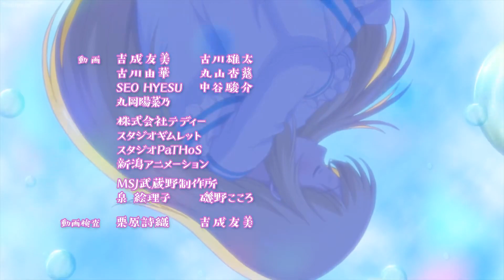New Gods, New Shop, New Goals?! - By the Grace of the Gods Season 2 Episode 1 Review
We are back with Ryoma and friends and man so glad this got a season 2 lets talk about it!

By the Grace of the Gods Season 2  Cast,
By the Grace of the Gods Season 2 Plot,
By the Grace of the Gods Season 2 Release Date,
By the Grace of the Gods Season 2 Trailer,
By the Grace of the Gods Season 2 Renewed,
By the Grace of the Gods Season 2 Spoilers,
By the Grace of the Gods Season 2 Updates,
By the Grace of the Gods Season 2 recap,